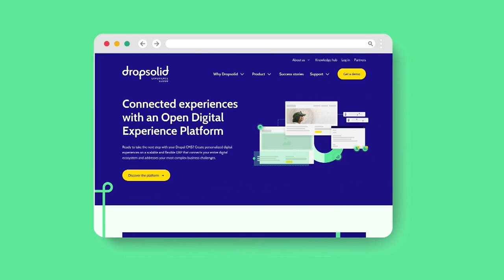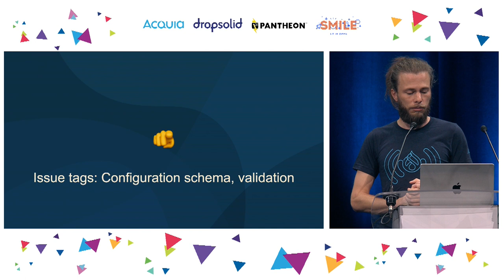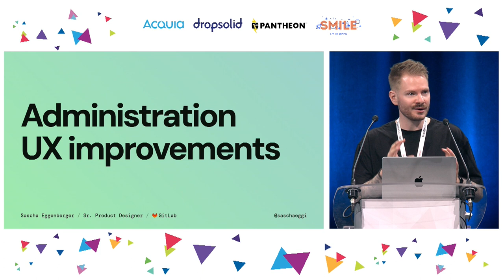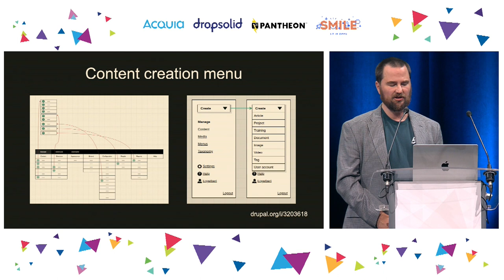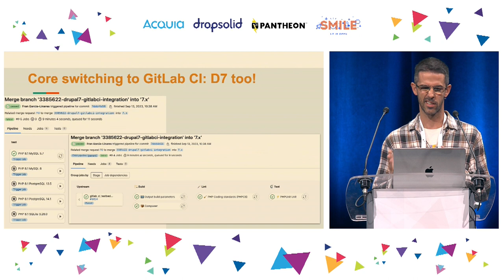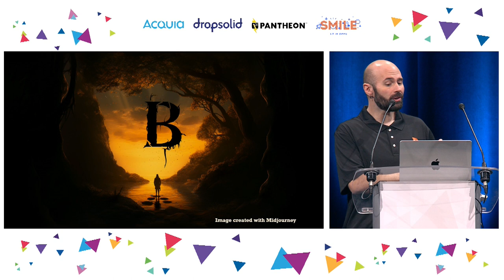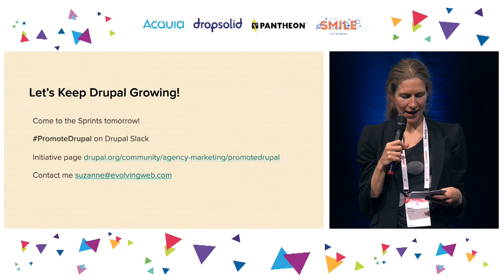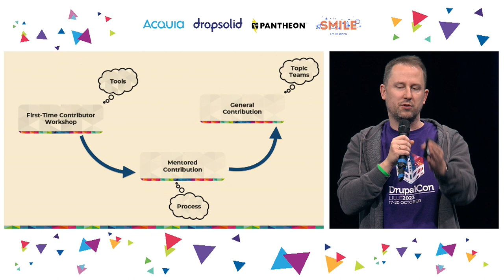KEYNOTE: Drupal Core Initiative Leads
Drupal’s initiatives form powerful teams that make great things happen. Core initiatives self-organize to get new improvements to the base system while community initiatives coordinate event organization, spread diversity best practices, collaborate on promotional materials, and so on. In the fifth instalment of this keynote, we’ll hear from a sampling of the key leaders in the community about what they are working on, what their challenges are and how you can get involved.